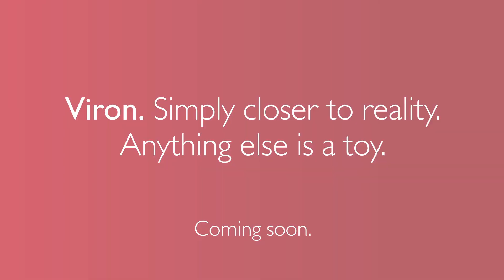Viron bird - coming soon (English)